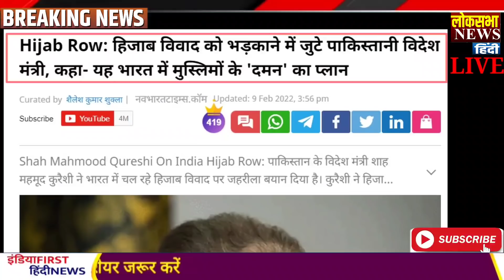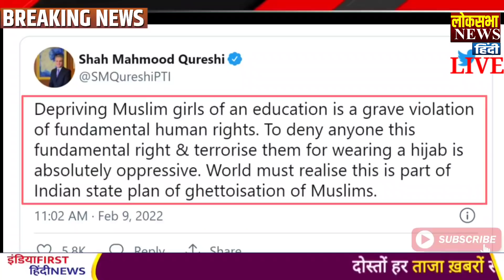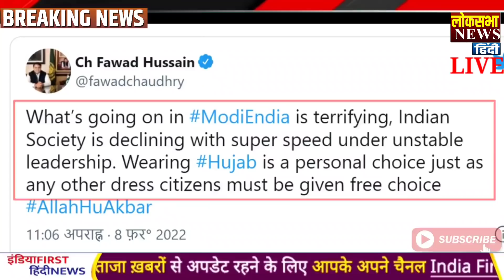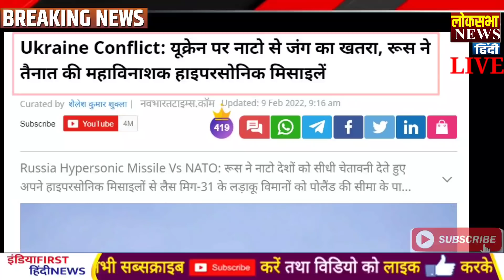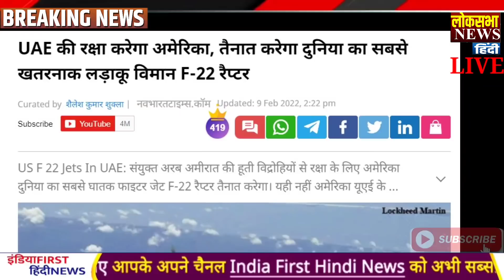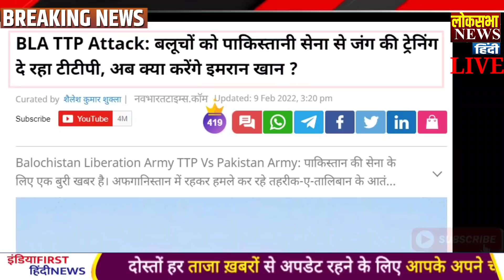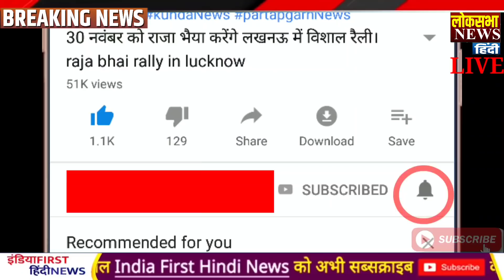आज के मुख्य समाचार,Modi News,10 फ़रवरी 2022,Laddakh,LAC,Biden,Yogi News,ImranKhan Modi,LOC,Pak